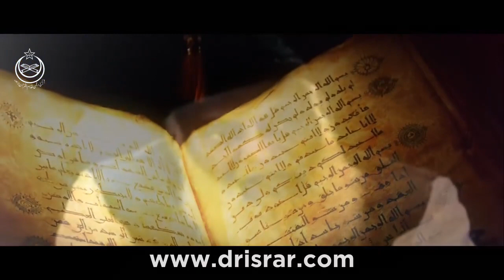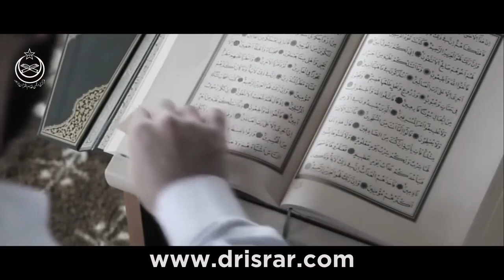Kiya Khud Quran Parhny se Insan Gumrah Hojata Hai? Is Reading Translation of Quran by ourself Good?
Kiya Khud Quran Parhny se Insan Gumrah Hojata Ha?
Is Reading Translation of Quran by Ourself is Good?
کیا قرآن مجید کا ترجمہ پڑھنے سے انسان گمراہ ہو جاتا ہے؟

A short video of Dr Israr Ahmed explaining the history of muslim ummah, why muslim surrendered to west. Is reading Quran with translation good?

We always try to upload best of the best selected bayanat from different Islamic Scholars for our viewers, our motive is promote and spread Islamic teachings as much and as far as we can!
Hope Allah guide us all!